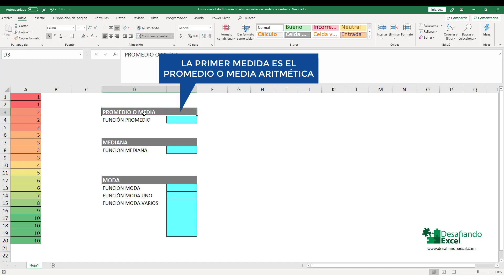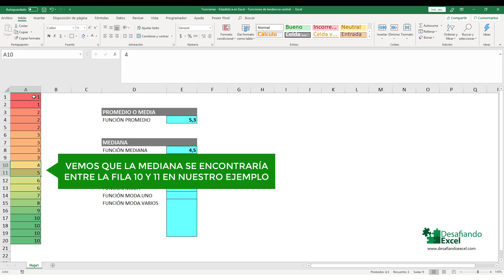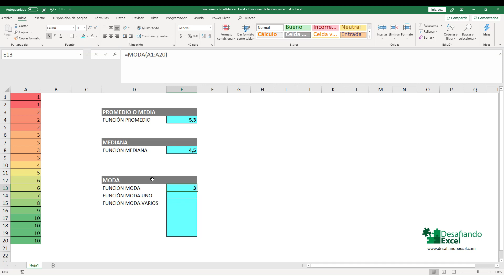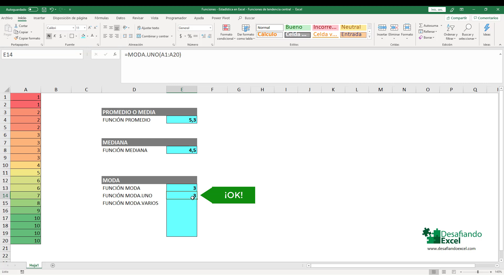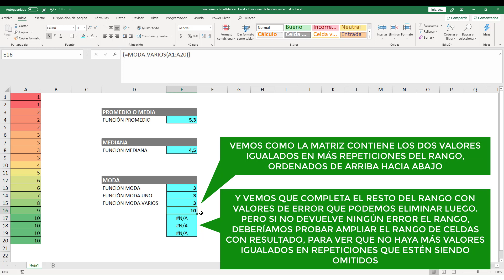FUNCIONES DE TENDENCIA CENTRAL: Estadística en Excel | Funciones en Excel #8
Aprende estadística en Excel con las funciones de tendencia central. En este tutorial aprenderás a utilizar las funciones PROMEDIO, MEDIANA, MODA, MODA.UNO Y MODA.VARIOS de forma rápida y fácil.

¿Quieres tener una colección de fórmulas y macros?

El anuario de Desafiando Excel es un manual indispensable que incluye más de 230 fórmulas y macros para resolver cualquier necesidad en tus proyectos.